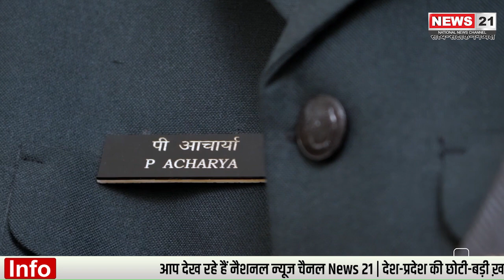शहीद जवान Padmapani Acharya कारगिल हीरो मेजर पद्मपाणि आचार्य